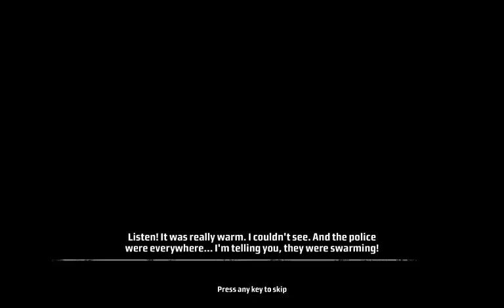Kane and lynch: Dead men Ep 2 The bank job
Mibtons playthrough of Kane and lynch dead men with live commentary